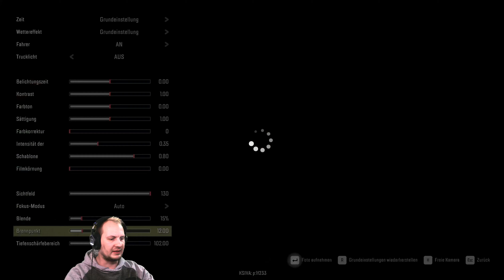SnowRunner Wisconsin #406 Aktion mit Wumms I gameplay I deutsch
SnowRunner German Deutsch Let's Play Gameplay by Xyoni

Folge: 406 Aktion mit Wumms

Xyoni Spielt: Snowrunner
Bereits die indirekten Vorgänger, Spintires und MudRunner, erfreuten sich unter Fans unglaublicher Beliebtheit. Mit SnowRunner schicken euch die Entwickler hinter dem Steuer von knapp 40 Offroad-Vehikeln in deutlich kühlere Gefilde.
An Bord eures Trucks, Jeeps oder anderer Fahrzeuge erkundet ihr drei große Open-World-Gebiete, die euch nach Alaska, Michigan oder Taymyr führen.
Dort stoßt ihr beim Erkunden auf abwechslungsreiche Missionen oder Aufträge, in denen es beispielsweise mal gilt, ein liegengebliebenes Fahrzeug aus dem Schlamm zu ziehen oder schwergewichtige Lieferungen zu einem vorgegebenen Ziel zu transportieren. Hinsichtlich der Abwechslung legt der neueste Serienteil also spürbar zu.
Die meisten dieser Aufgaben sind sinnvoll in die offene Welt integriert: so liegt es beispielsweise mal an euch, eine von einem Steinschlag zerstörte Brücke zu reparieren, die euch dann eine ganze neue Route eröffnet.

SnowRunner Full Game Deutsch - Let's Play SnowRunner Deutsch - German/Deutsch Walkthrough Gameplay
Let's Play - SnowRunner Deutsch Gameplay with Commentary (German/Deutsch)